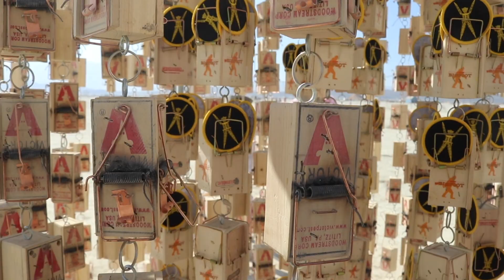Burning Man 2018: I, Robot